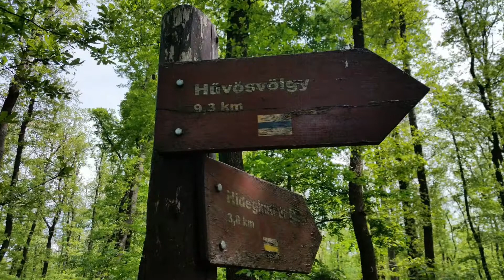KÉKTÚRA_13.szakasz_Piliscsaba-Hűvösvölgy